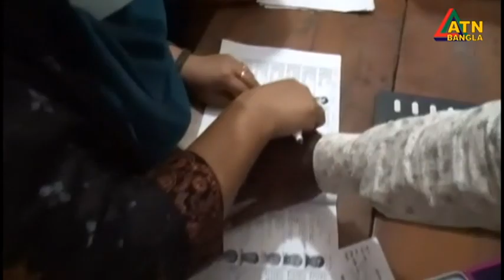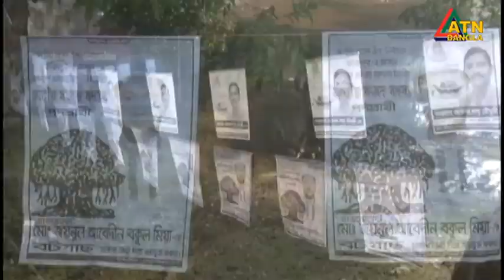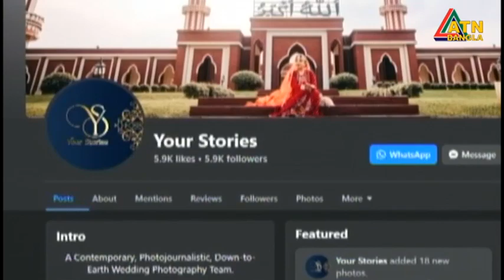এটিএন বাংলা দুপুর ১২ টার সংবাদ | 05.11.2022 | Bangla Khobor | Ajker News